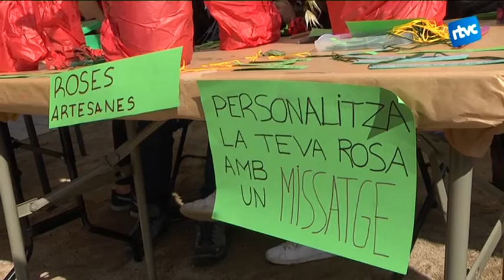Sant Jordi, festiu i creatiu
Un any més, la diada de Sant Jordi ha omplert els carrers i places de Cardedeu de roses i llibres. Justament les roses han estat aquest any una de les principals novetats, ja que han destacat per la seva originalitat.